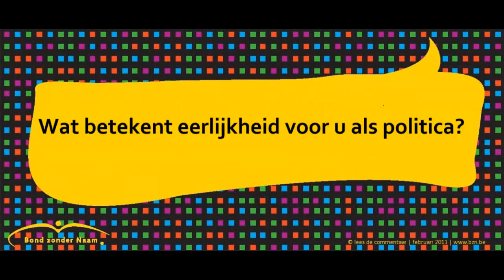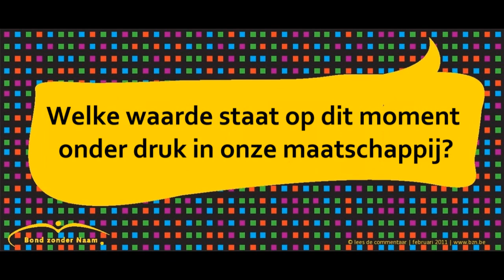Wat is eerlijk? Een gesprek met Inge Vervotte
WORD ECHT RIJK - een campagne van Bond zonder Naam